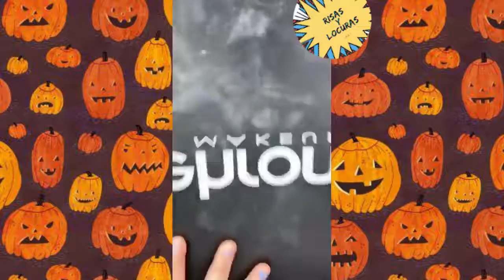🧡Nuevo🔥 Especial de Halloween #2 👻🔥 // COMPILACIÓN TIKTOK🎃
Te traemos las mejores tendencias en bailes,chistes, acrobacias, y locuras😂🤪

🔥 Si te gusta este tipo de contenido comparte tu opinión, tu voz es importante!👇